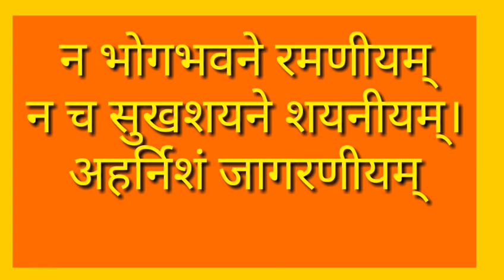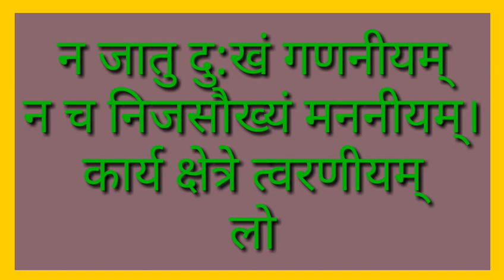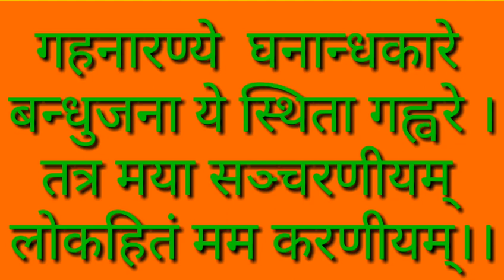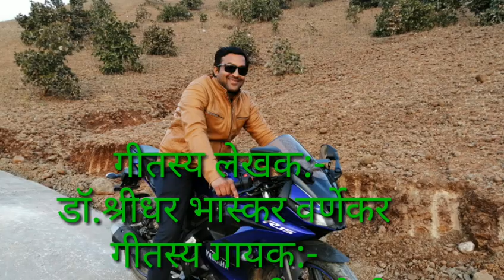संस्कृत गीतम्- लोकहितं मम करणीयम्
हम आज लेकर आये है एक बहुत ही सुन्दर सरल व सरस संस्कृत गीत जिसके बोल हैंंं लोकहितं मम करणीयम्  वास्तव ये गीत अतीव सरस है जिसको सुन कर मन प्रफुल्लित हो जाता है ।चूंकि हम जानते है कि संस्कृत भाषा दुनिया की प्राचीन भाषा के साथ साथ सभी भाषाओं की जननी है । इसमें मन तो प्रसन्न होता ही साथ ही इसके हर शब्द मेंंं मिठास व संस्कार का भाव छुपा होता है । ऐसे ही सुन्दर से गीत को सुनें व साथ साथ मेंंं गुनगुनाए  मन खुश हो जायेगा । चलो सुनते है आज का गीत-
नमस्कार दोस्तों मै -
लखन लाल  माली करौली
आपका हमारे Youtube Channel -Lakhan Mali
में बहुत-बहुत स्वागत है। आपको यहाँ सभी प्रकार की शैक्षिक और प्रशैक्षिक जानकारी समय -समय पर मिलती रहती है ।आशा है कि आप हमारे द्वारा उपलब्ध जानकारी से लाभान्वित  हो रहे है और आगे भी होते रहेंंगे।।विशेष रुपेण यहाँ  निम्नलिखित जानकारी आपको हमेशा उपलब्ध करवाते रहेंगे -
     1. अनेक प्रकार की मिमिक्री ( सीख भी सकते है)
2. मंच संचालन से सम्बन्धित महत्त्वपूर्ण जानकारी।
3. Life Changing Motivation
4. अलग -अलग कार्यक्रम के अनुसार शायरियाँ ।
5.चुनाव से जुड़ी हर प्रकार की जानकारी।
6. प्रतियोगिता परीक्षाओं की तैयारी करने वालो को सभी प्रकार का ज्ञान
 उपलब्ध करवाना।
7.विशेष रुपेण शिक्षा मनोविज्ञान की जानकारी ।
8 . Technical Tips
9. सुविचार व अभिप्रेरणात्मक कहानी।
10. Important Health Tips
11.राजस्थानी संंस्कृति की झलक दर्शन।
       समय -समय Update जानकारी उपलब्ध करवाते रहेंगे। यदि आप हमारे चैनल पर पहली बार आये है तो कृपया चैनल को Subscription kare like kare Share and  comments जरुर करें ।
     1 . Youtube पर जुड़े -

2.फेसबुक पर जुड़े -

3. Instagram par jude-
   Lakhan Mali
3.    स्कूल कॉलेज